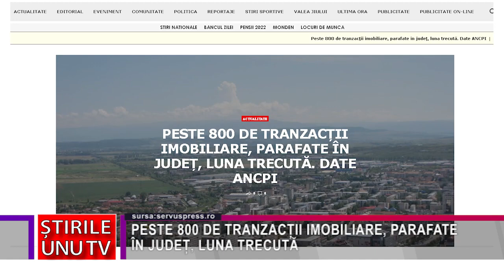ESTE 800 DE TRANZACȚII IMOBILIARE, PARAFATE ÎN JUDEȚ, LUNA TRECUTĂ